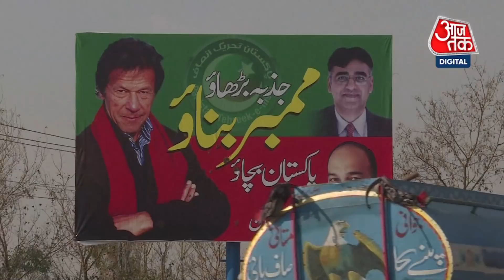Imran Khan को घर से PM Office पहुंचाने वाले Helicopter पर खर्च हुए 55 करोड़ रुपये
पाकिस्तान के नए वित्तमंत्री मिफ्ताह इस्माइल ने खुलासा किया है कि पूर्व प्रधानमंत्री इमरान खान को हेलीकॉप्टर के जरिए उनके बानी गाला स्थित घर से पीएम सचिवालय पहुंचाने पर राष्ट्रीय खजाने को तीन साल आठ महीने में 55 करोड़ रुपये खर्च करने पड़े